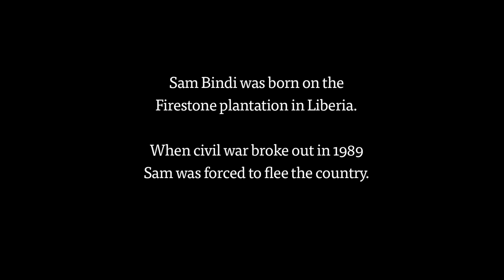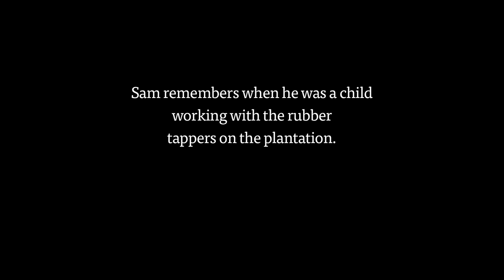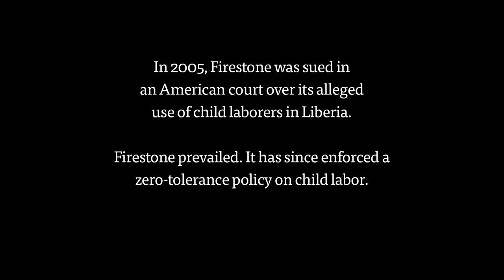The Survivors of Liberia's War: Sam Bindi's Story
Sam Bindi fled the Firestone rubber plantation during Liberia's civil war, but he still has fond memories of his boyhood home. He started working with Firestone tappers around the age of six, and remembers walking two hours to get to his Firestone school -- a fact he reminds his own young children, who live with him in Staten Island.